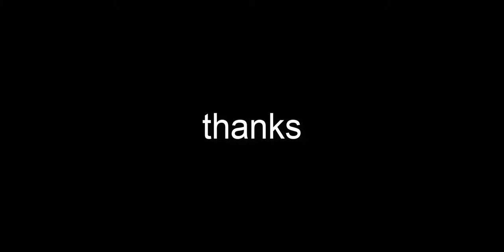Watch me beat myself up for 20 minutes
I have no excuses

these actions will allow my content to improve over time. I love you and keep being awesome!

All credit ► BGM by O'Neil Brothers Group